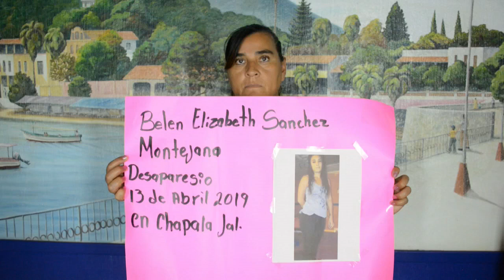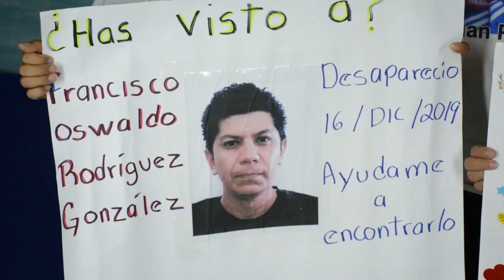Desapariciones impunes en estado mexicano de Jalisco cuestionan compromiso del Gobierno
Familiares de víctimas cuestionan la estrategia de búsqueda de la Presidencia de Andrés Manuel López Obrador para hallar a los más de 61.600 desaparecidos, tras los recortes presupuestales y los cambios en la Comisión Ejecutiva de Atención a Víctimas (CEAV).

¡Visítenos!